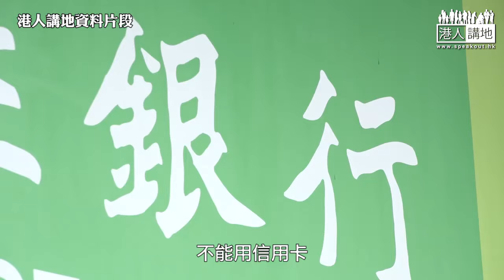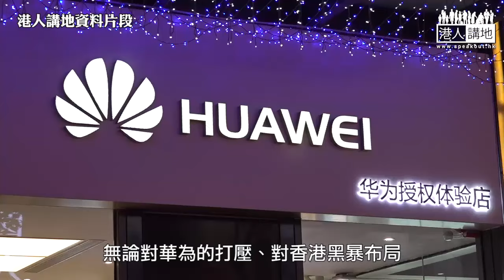【短片】【屈穎妍在線】EP251：不戰爭，才會贏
//看俄羅斯的經驗，覺得還是中國人的智慧厲害。經濟、人心的動搖，如今在俄羅斯處處可見。所以，最上上之策，還是以和為貴，不戰才會贏。//